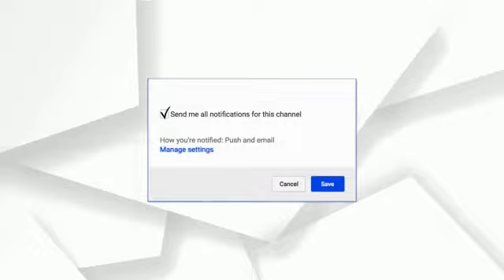ରାସନ କାର୍ଡ ଆଉ ହଜାରେ ଟଙ୍କା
ଫୋକସ ପ୍ଲସ, ବରୀ